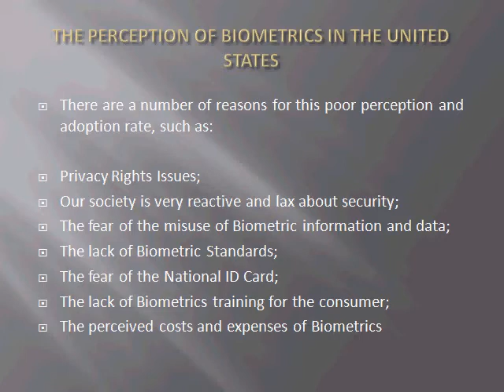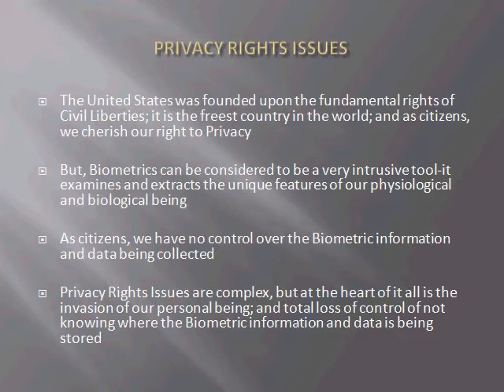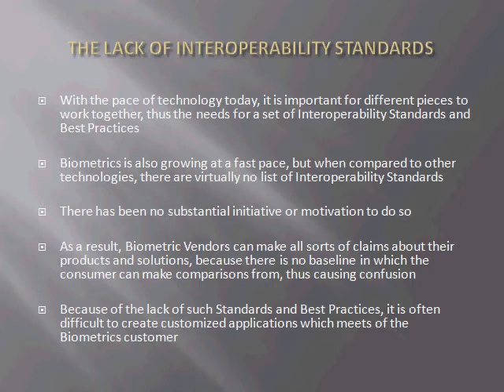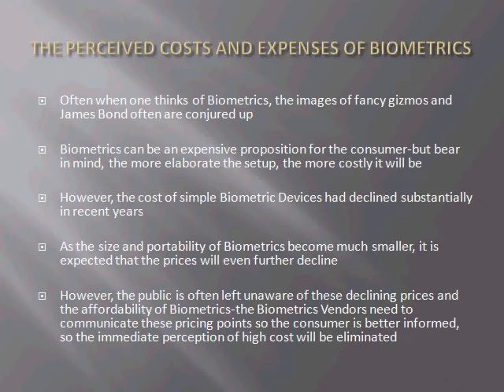PERCEPTION_OF_BIOMETRICS_UNITED_STATES.avi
Around the world, Biometrics is being embraced as the security tool of choice.  However, here in the United States, it is still poorly accepted, and when compared to the rest of the world, we have probably the slowest adoption rate.  This video examined the reasons why the perception of Biometrics is so poor here in the United States.